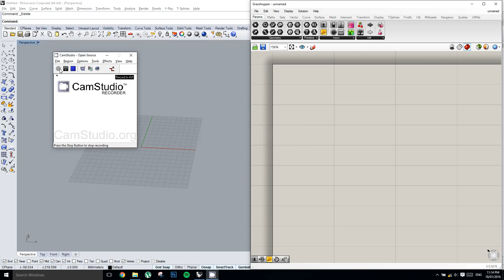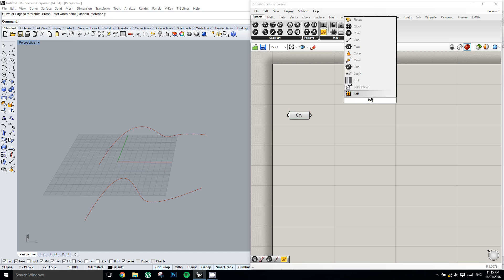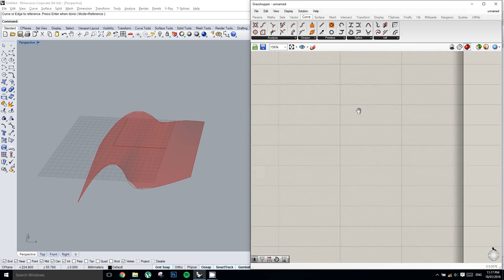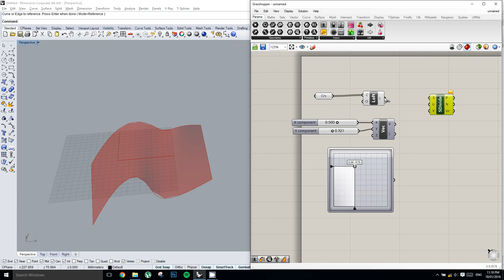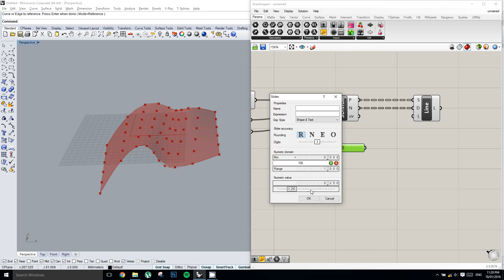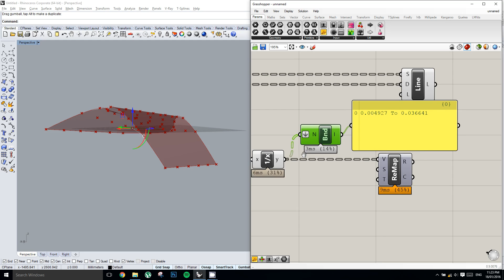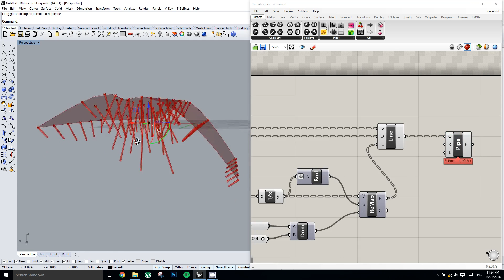Grasshopper 07 - Surfaces